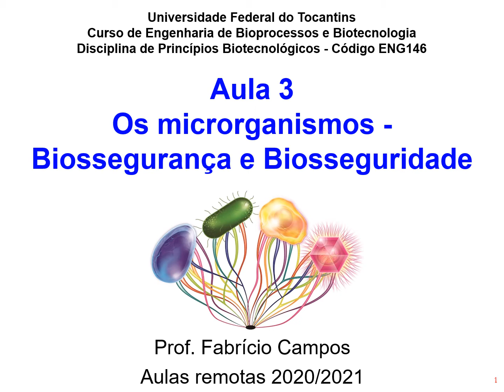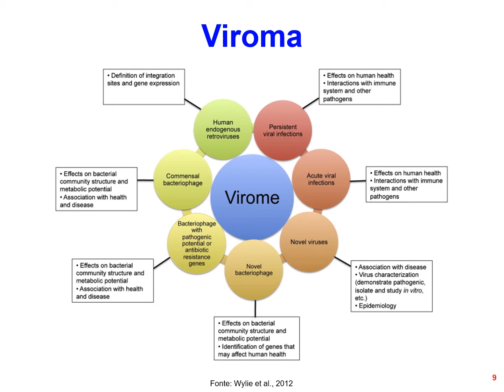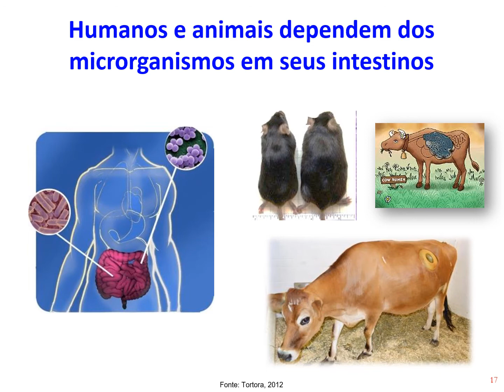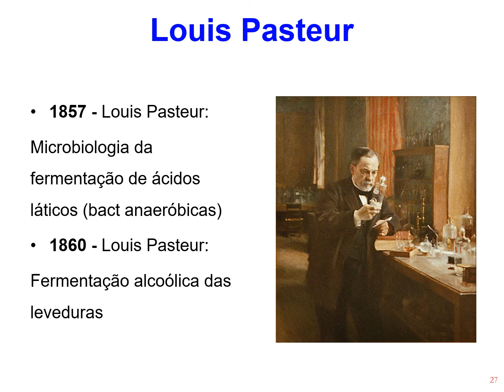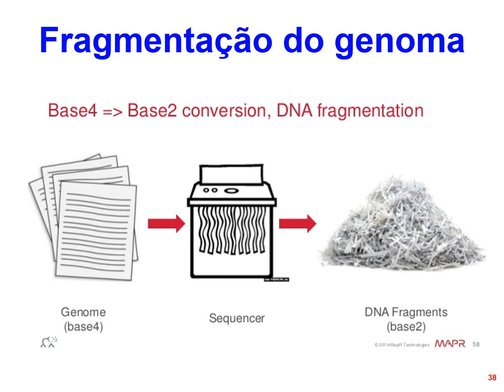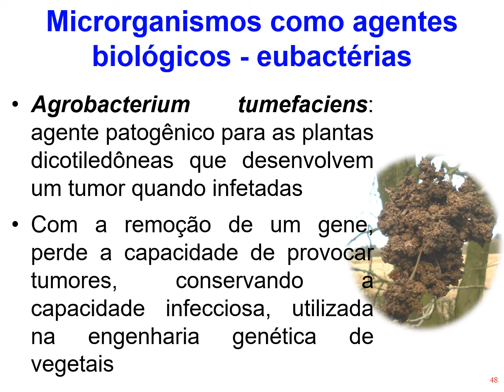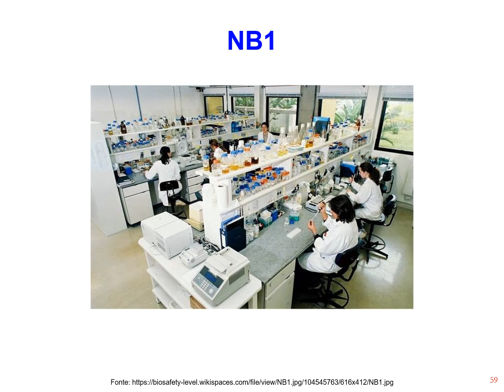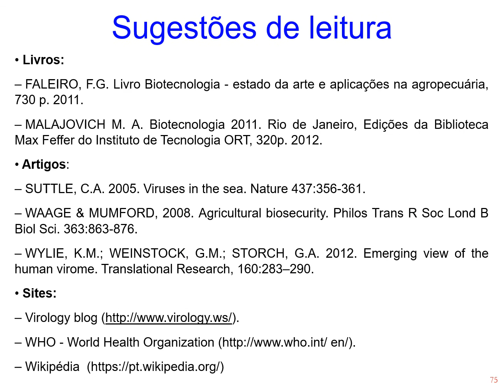Aula 3 - Os microrganismos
Demonstrar a importância dos microrganismos para a biotecnologia:
- Diversidade;
- Efeitos benéficos;
- Como patógenos.